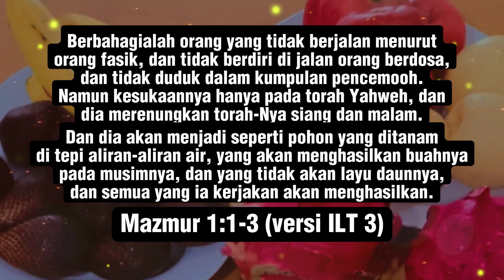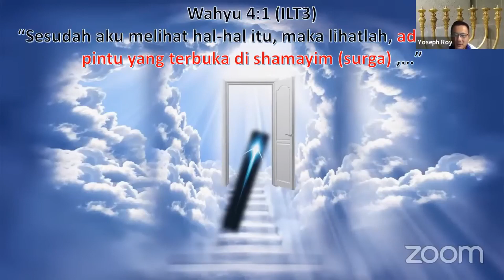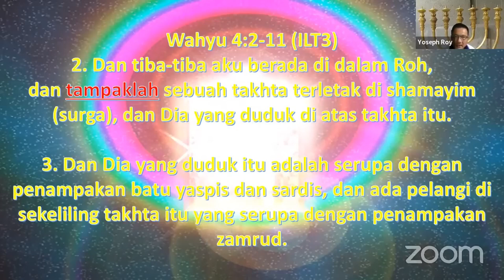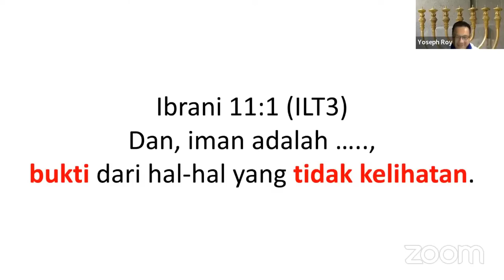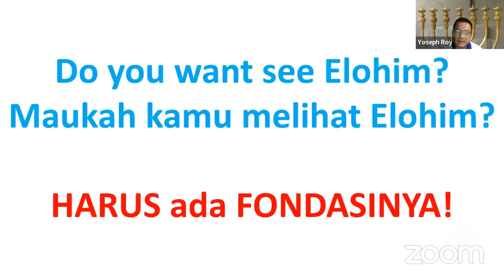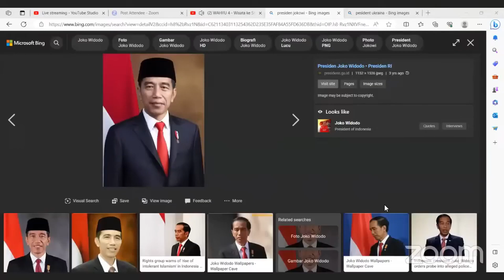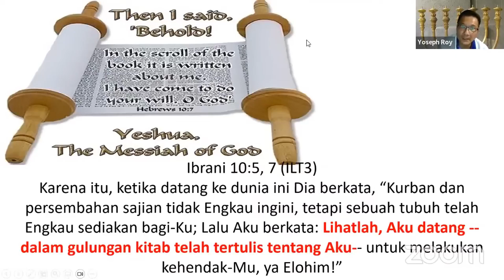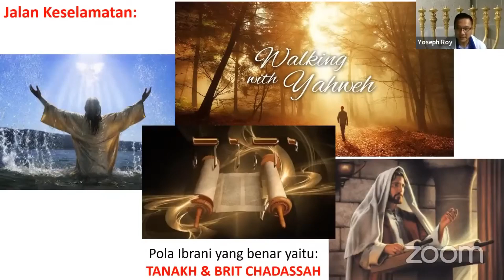(Session 2) Wahyu 4 - Wisata ke Shamayim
Konten-konten Rohani, Berisi Kitab Suci Versi ILT 3 & IMB, Kitab Tanakh dan Kitab Britkadasah, Kitab Moshe, Kitab Henokh, dan Fakta-fakta yang sudah terjadi di zaman Yeshua sampai di zaman Sekarang. Berisi Pengajaran dari Pelayanan Menorah, dan Ibadah Sabbat.

▶️Silahkan Tonton video-video di channel ini semuanya untuk mengetahui Sejarah dan Kebenaran melalui "Pola Ibrani" yang berasal dari "Israel"✡️🕎 bukan dari "Arab dan Yunani" -